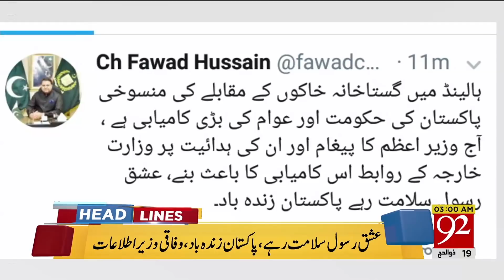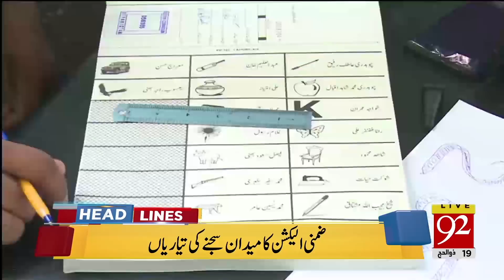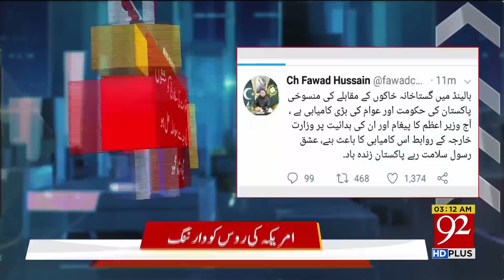News Headlines | 3:00 AM | 31 August 2018 | 92NewsHD